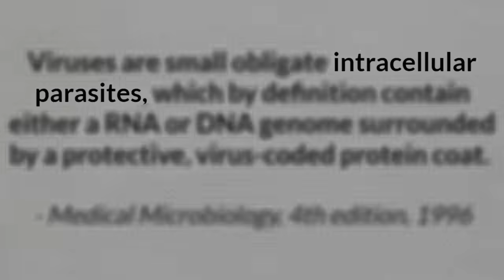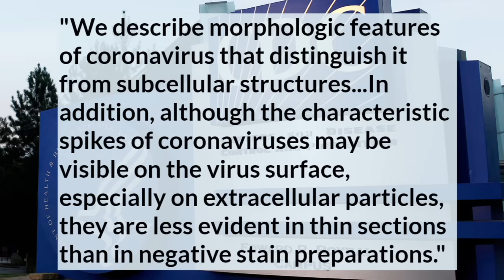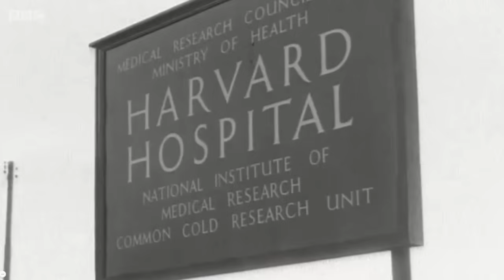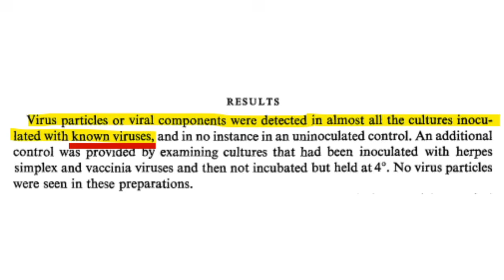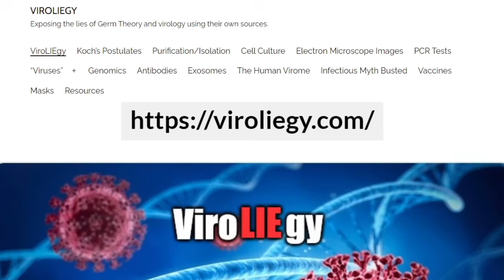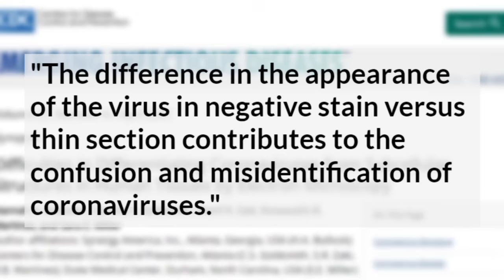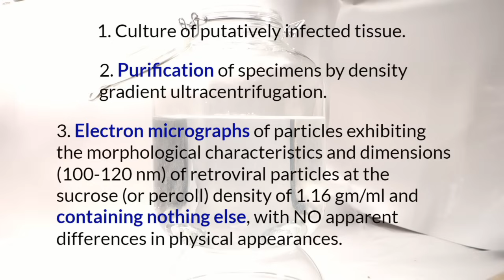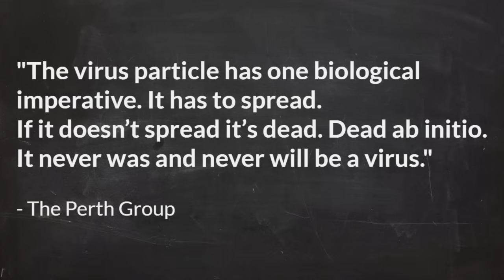The Electron Microscopy Illusion: Are Those Really Viruses?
(Originally published February 2022)

In this video, we open one of science's longest-standing black boxes—the electron micrograph images claimed to show viruses. Drawing on historical publications and modern papers, including the CDC’s own 2021 statement, we expose why these static images do not constitute valid evidence for the existence of pathogenic viruses.

📌 Key points covered:

- Why static images cannot prove pathogenic viral particles
- The overlooked definition of “virus” – intracellular parasitic particles
- The flawed methodology behind the 1960s coronavirus “discoveries”
- How June Almeida’s electron microscopy images set the standard without ever proving pathogenicity
- Circular reasoning still used in modern virology
- The 1973 experimental gold-standard criteria that were never followed
- Why more particles today are incorrectly labelled as “coronaviruses” than ever before

📸 “It is like being an expert in Harry Potter literature. It doesn’t matter how accurately the story is repeated—it’s still not real.”

🚨 Censorship is increasing — independent voices need support.